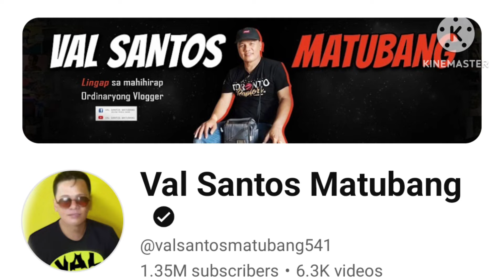ITO NA ANG HINIHINTAY NG LAHAT! KUYA JOMAR BUMAWI KAY CARLA AT PINAGLUTO!|KALINGAP RAB LATEST VLOG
carla kinilig sa ginawa ni kuya jomar.